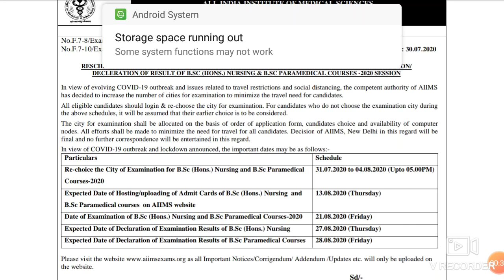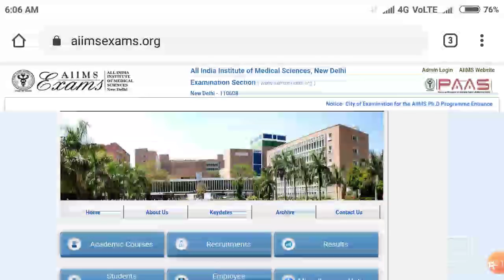AIIMS BSC nursing and paramedical exam 2020 date announced !! Centre change facility open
In this video I telling about the AIIMS BSC nursing and paramedical exam 2020 date announced !! Centre change facility open

Harsahay Chopra